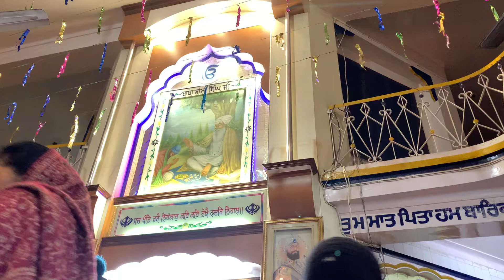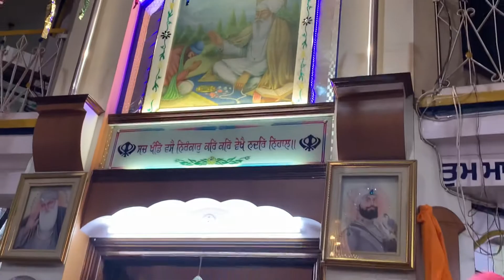Gurpurav Guru Ravidas ji parbhat feri Baba Sai singh ji 14/02/2022